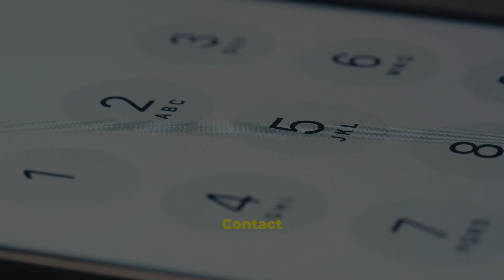Doormec Garage Doors - Warilla - NSW - Worn or Broken Cables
Discover the transformation a Doormec Garage Door can bring to your home! Call us to discuss the features, installation process, and benefits of choosing Doormec for your garage door needs. Whether you're looking for enhanced security, sleek design, or durability, see why Doormec stands out in the market.
Doormec Garage Doors - Warilla -  NSW

Is your garage door not operating smoothly? The issue could be worn or broken cables. These vital components help lift the door, and when they fray or break, it can cause improper operation or even make the door unsafe. If you're in the Warilla area and facing this problem, don't wait! We're here to ensure your door works safely and efficiently.